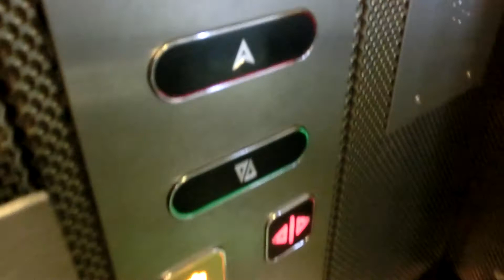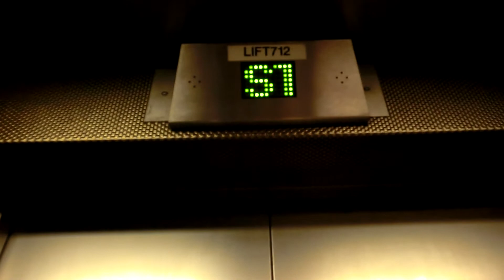Kone Elevator @Manchester Airport Railway Station, UK